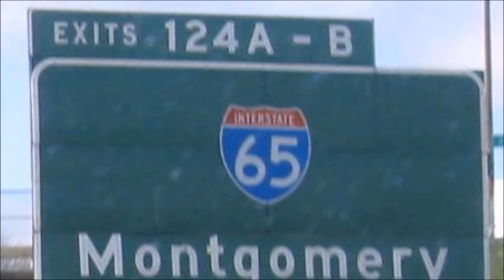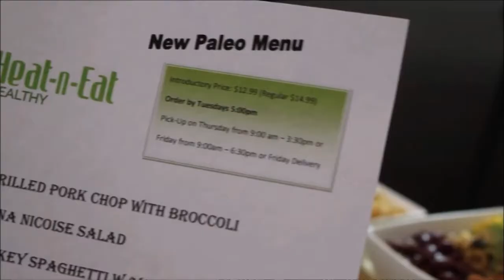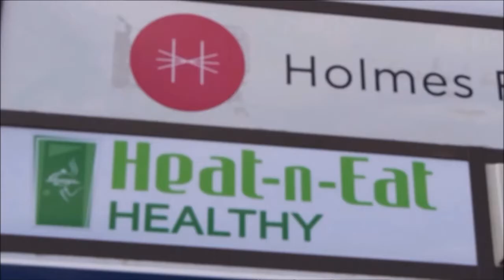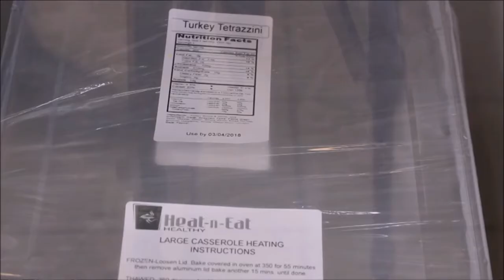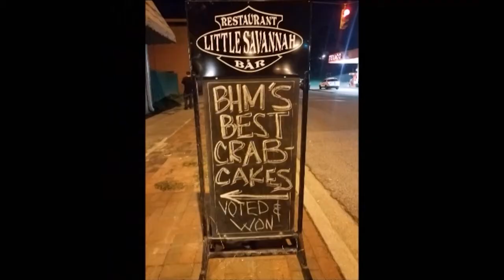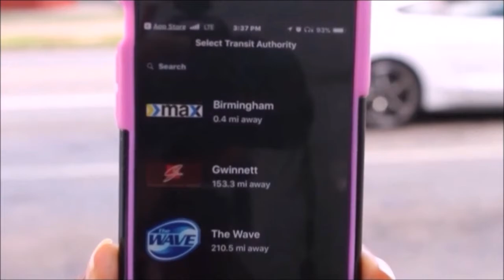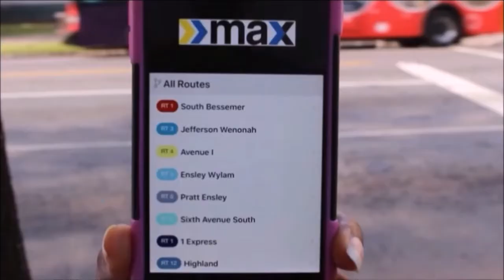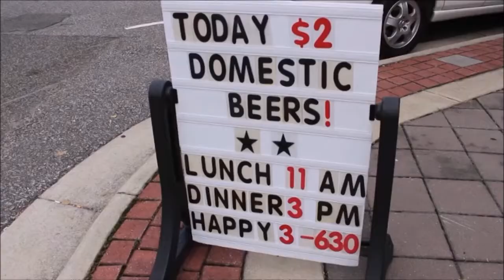Dining Out With Comedienne Joy Dine Magic City Week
Comedienne Joy is featuring some of the restaurants participating in Dine Magic City Week. This is winter restaurant week event of the year where participating restaurants offer special meals at special prices. See Michael's Steak & Seafood Little Savannah & Heat-N-Eat Healthy. Each week the Queen of Clean Comedy takes you a on a journey of some of Alabama's best restaurants, added with a dose of keep it real laughter. The food showcased is so good it makes you want to lie down at the table. So whether it's oxtails or fine dining, Dining Out With Comedienne Joy gives you a sneak peak of what to order and how good it really is.